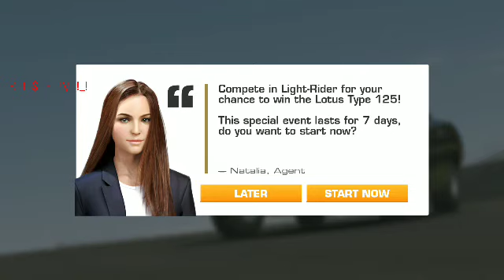Real Racing 3 Light Rider Stage 1 Goal 1 PR 107.0 Upgrades 1123231